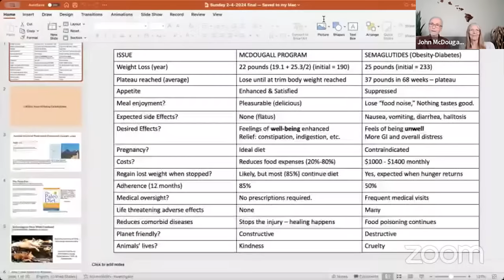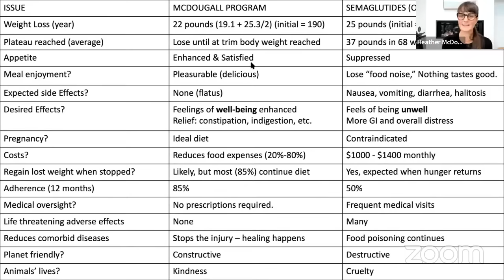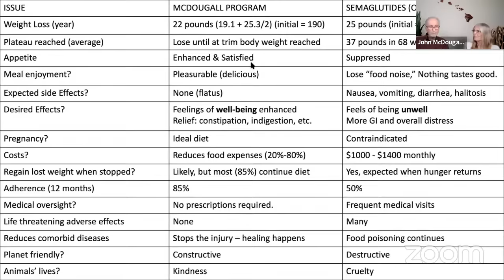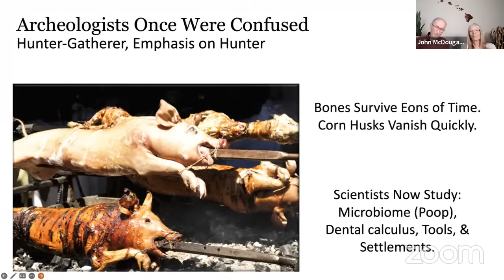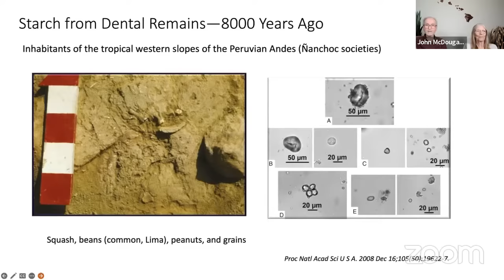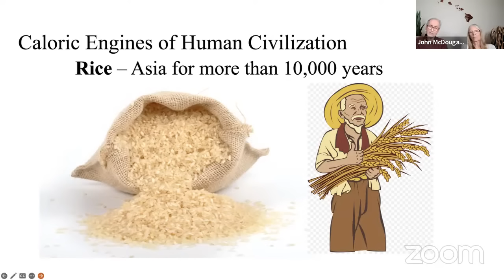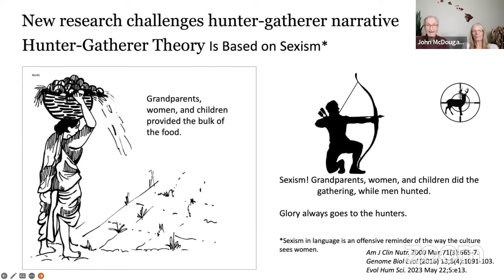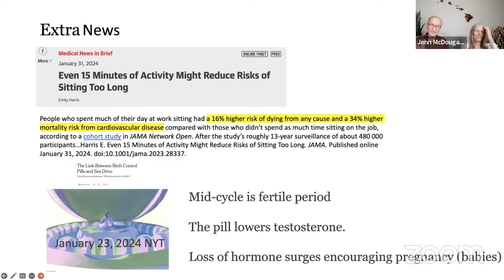McDougall Diet vs. Big Pharma! The Truth About Weight Loss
Are you tired of the endless cycle of weight loss medications and their side effects? Discover the power of the McDougall diet, a natural and effective alternative to semaglutide and other weight loss drugs. In this comprehensive session with Dr. John and Mary McDougall, learn how you can achieve sustainable weight loss, enjoy a plethora of health benefits, and embrace a lifestyle that's not only good for you but also for the planet.

The McDougall diet stands out by promoting a plant-based diet that's rich in nutrients, easy on the wallet, and devoid of the unpleasant side effects commonly associated with medications like semaglutide. From significant weight loss to improved overall health, the benefits of following the McDougall plan are unparalleled. Moreover, this diet champions environmental sustainability, highlighting the positive impact a plant-based diet can have on reducing greenhouse gases and conserving our planet's resources.

This video is your ultimate guide to understanding why the McDougall diet is the superior choice for those looking to lose weight naturally and maintain a healthy lifestyle. With direct comparisons between the McDougall diet and semaglutide, including their effects on health, cost, and the environment, you'll be equipped with all the knowledge you need to make an informed decision about your health journey. Say goodbye to medication side effects and hello to a healthier, happier you with the McDougall diet.

00:00 - Intro
00:58 - McDougall Diet vs Semaglutide - What's The Truth?
05:00 - Society of Plant-Eaters
14:03 - The Paleo Diet and The History!
23:30 - The Blue Zone Benefits
24:30 - Learnings from Okinawans
25:42 - Rice & Engine of Human Civilisation
27:30 - Unpacking the Science
31:25 - Is Eating Starch Good For You?
33:57 - Are You Sitting For Too Long?
36:59 - Latest with Dr McDougall & His Diet
42:57 - High Bilirubin Levels? What To Do?
45:00 - Treatments in Osteoporosis
50:48 - Recommendation For Lazy Colon
53:25 - Is Eating Nuts Bad?
56:08 - Recommendations for Multiple sclerosis (MS)
58:28 - Conclusion & Final Thoughts